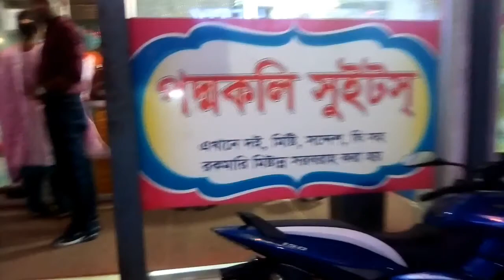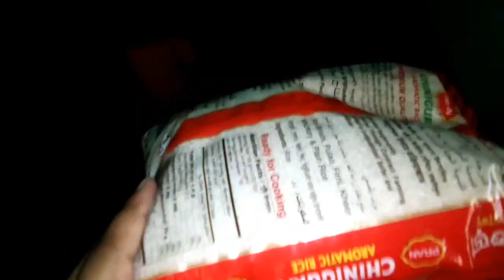বাবার বাড়িতে আমরা আসা উপলক্ষে সবার দাওয়াত।। যা যা রান্না হলো। সবাই অনেক খুশি। 😄